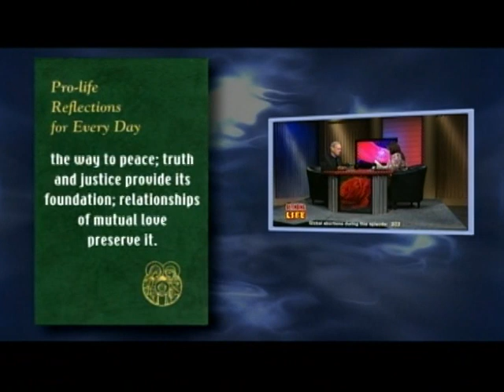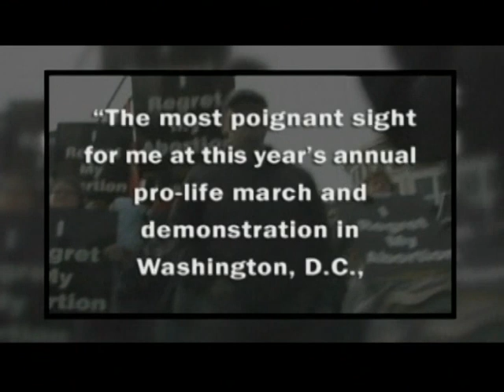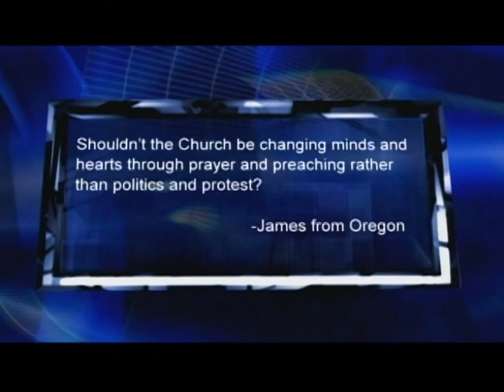Pontifical Council for the Family and the World Meeting in Philadelphia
Season 27, Episode 1 with hosts Janet Morana, Executive Director, Priests for Life and Fr. Denis Wilde, OSA, Associate Director
What was Pope St. John Paul going to announce on the day that he was shot in Saint Peter's Square? Guest: His Excellency Archbishop Vincenzo Paglia, President of the Pontifical Council for the Family

Defending Life is the longest-running, farthest-reaching TV series on abortion. Mother Angelica herself asked Father Frank Pavone, National Director of Priests for Life, to start it back in 1994.